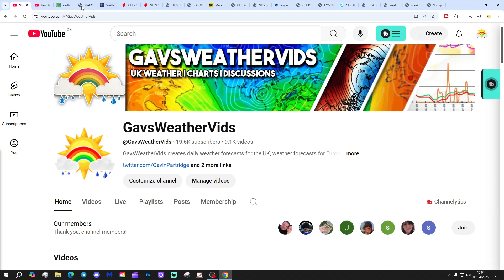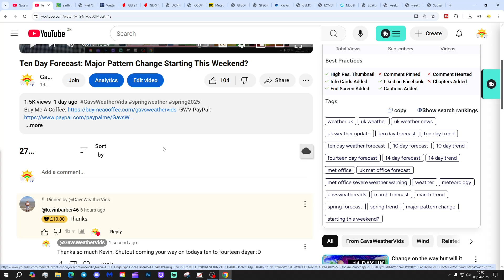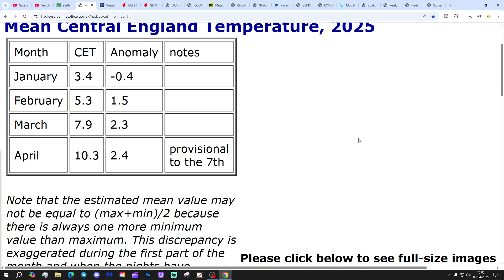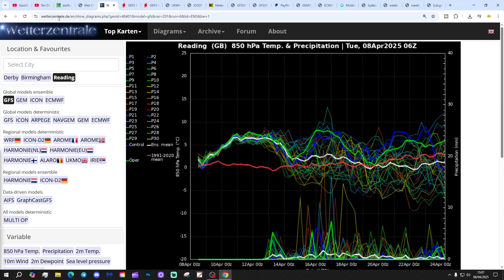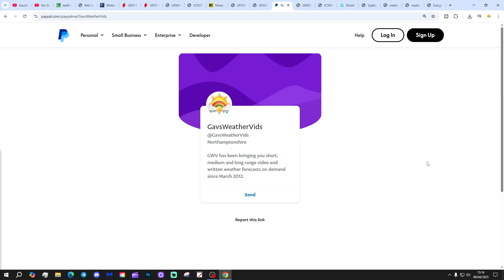Ten Day Forecast: Low Pressure Threatening An Easter Deluge?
Hello everyone and thanks for tuning in to today's ten day forecast video update. We're going to look at the weather for the next ten to fourteen days. Day ten will take us to 18th April - and we'll be able to extend out beyond that with the extended GFS and ECM ensembles (they run to around a couple of weeks)  We'll have a look at CFS V2 for the next four weeks getting us to the early part of May at the end of the video.

💡  Video Credits: 💡

💡  GWV Links: 💡